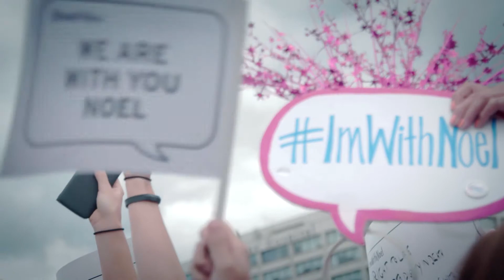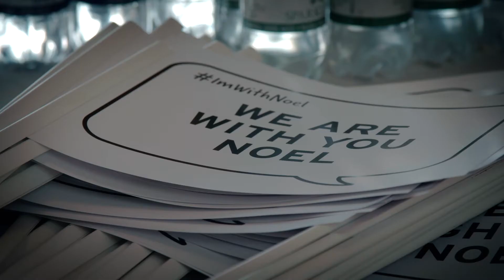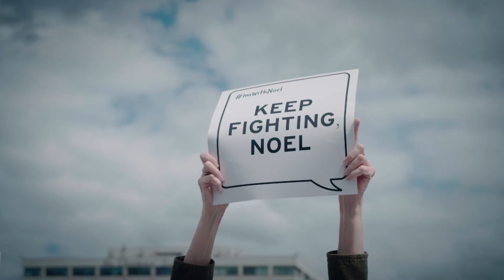ImWithNoel - Boat Demonstration (mini-documentary)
Noel Conway has terminal motor neurone disease and is currently fighting to challenge the law on assisted dying, supported by Dignity in Dying.

On 14th July 2017, 200 people gathered on a boat at Westminster to show their support for the courageous Noel Conway.